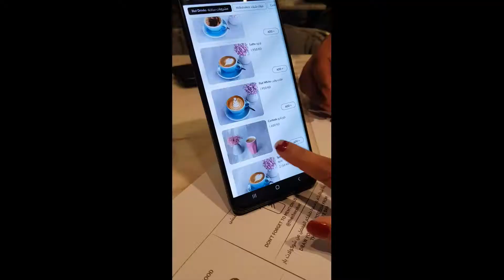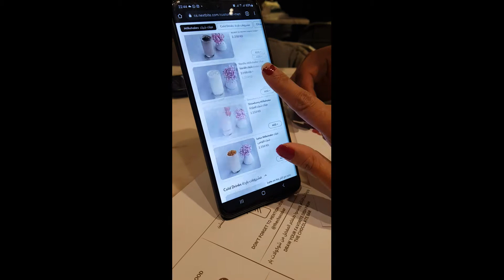We Doesn't Wants To Buy Volkswagen 🚘